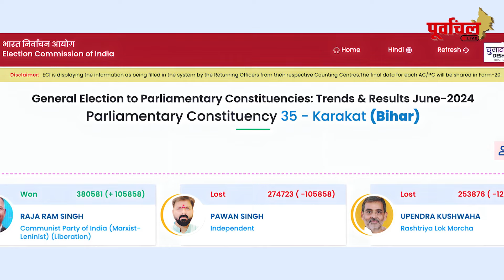क्या हार के कारण एनडीए से भी नाराज़ है कुशवाहा ! PL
हार से मायूस कुशावहा ने बताई दिल की बात, जाने यहां.